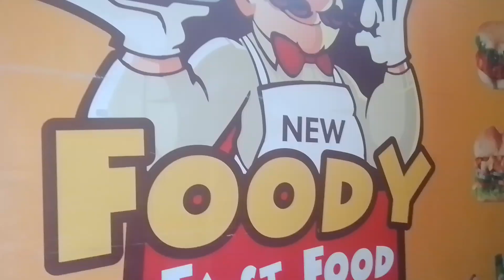Shoarma Making in Gujranwala|street food|Routine|village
گوجرانوالہ کا شورما کیسے بنایا جاتا ہے آسان  طریقہ